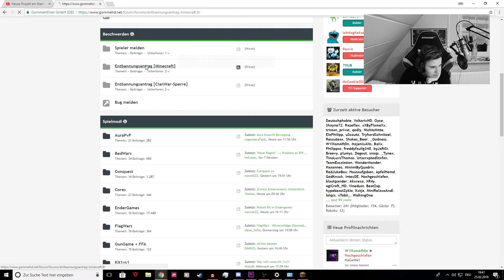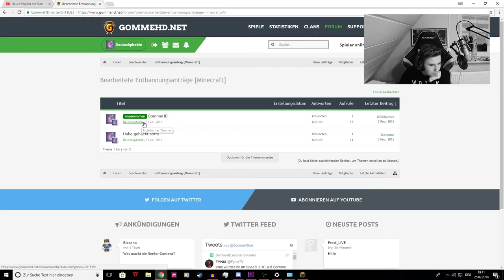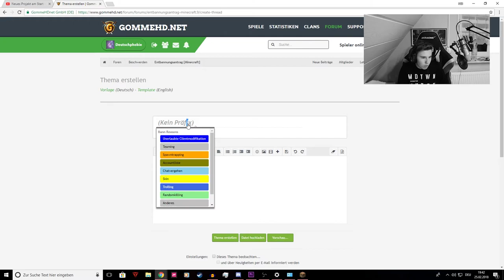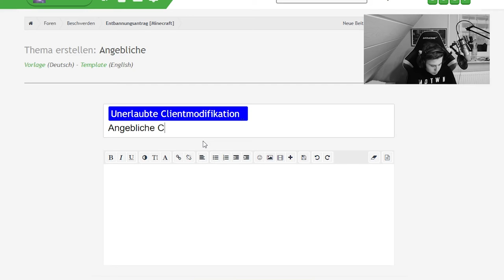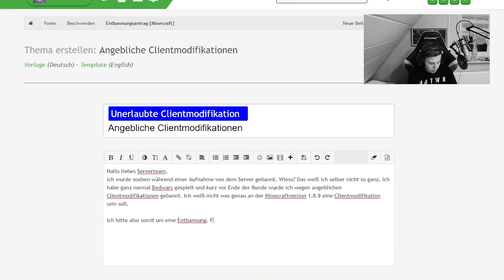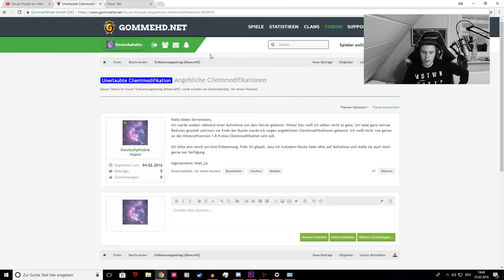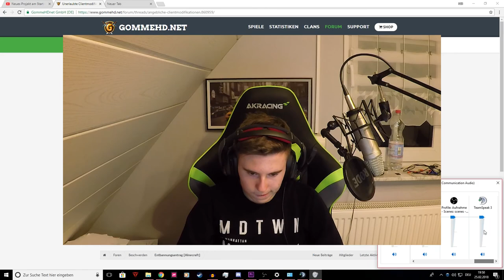Rage Runden + PERMA BANN!!!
Hallöchen meine lieben Youtube Fans hier ist ein weiteres Video für euch. Wenn es euch gefallen hat dann zeigt es mir mit einem Like oder einem Abo.
Hier kommt ihr zu meinem Twitchaccount:
Hier kommt ihr zu meinem Twitteraccount:
Hier kommt ihr zu meinem Instagramaccount:
Videomusik (für Gaming):
- Sound Remedy & Nitro Fun - Turbo Penguin [Monstercat]
-Ahrix - Nova
-Alan Walker - Spectre
-ALsic ft. Grant Genske - San Francisco
-Boston - Hey Listen
-Cartoon - Immortality (feat. Kristel Aaslaid) [Futuristik Remix]
-Disfigure - Blank
-Disfigure - Hollah!
-Easy Things - Gee
-ES_Faster Car - Anders Lystell
-ES_Why Do I Get So Obsessed - Christopher Shorooi
-Itro - Panda
-Krys Talk - Fly Away (Mendum Remix)
-Max Pross - In The Woods
-TheFatRat - Unity
-Tobu - Colors
-Tobu & Itro - Sunburst
-Unison - Reality
-Waysons - Daydream
Vlogmusik:
- Eminence - Ocean City [Monstercat Release]
-4th Dimension - Wolves (Demo)
-Alan Walker - Alone (Vlad Gluschenko Remix)
-Different Heaven & EH!DE - My Heart
-Martin Felix Kaczmarski - Hows It Going
-Vicetone - Nevada [Monstercat]
-Jim Yosef - Cant Wait (feat. Anna Yvette)
-JJD - Adventure
-Kontinuum - Aware
-Laszlo - Fall to Light
-ODESZA - Memories That You Call (feat. Monsoonsiren)
-Odesza - Sundara  HQ
-RetroVision - Puzzle
-Skrux - You & Me
-Sweater Beats - Better (ft. Nicole Millar & Imad Royal)
-The Chainsmokers - Closer (ft. Halsey)
!GEHEIM KANAL!